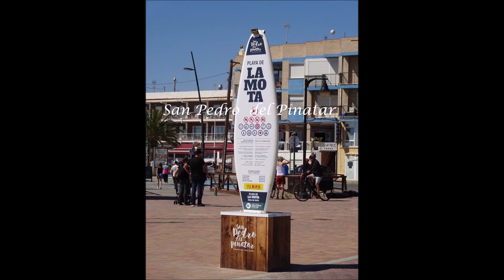Gilla und Dieter on Tour am Mar Menor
Der Regionalpark Salinas y Arenales de San Pedro erstreckt sich in Murcia über einen 6 Kilometer langen Mittelmeerküstenstreifen zwischen den Orten San Pedro del Pinatar und San Javier. Das deklarierte SPA-Vogelschutzgebiet dient Flamingoschwärmen und anderen Zugvögeln als Rückzugsort.